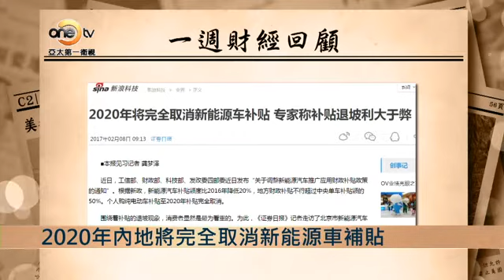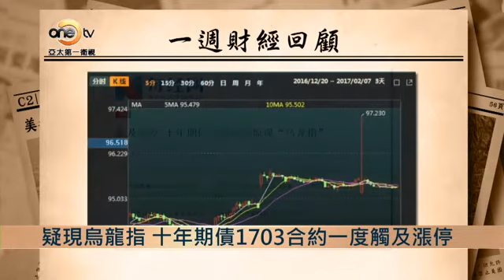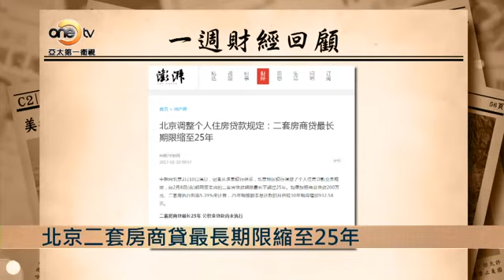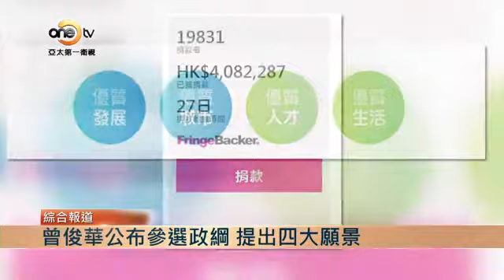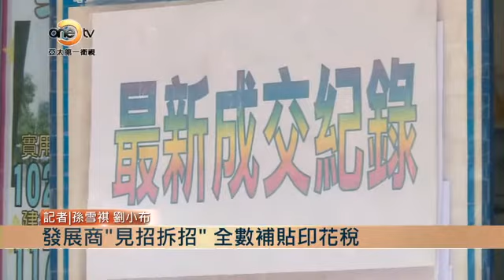【財經週報】外儲破3 有何可懼？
中國人民銀行最新公布的官方儲備資產表顯示，截至一月底，外匯儲備餘額為2萬9980多億美元，比去年12月底減少了123億美元，這是自去年七月以來，外匯儲備規模連續七個月縮水，也是自2011年2月以來，首次跌穿3萬億美元的心理關口。而去年全年，中國的外匯儲備累積減少近3200億美元。